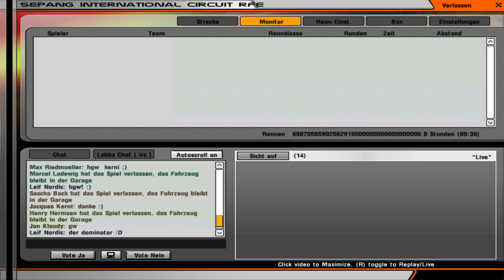WRL - F1 2006: 2.Malaysia Rennen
Rennen 2/10
Kommentatoren: Andre und Arne